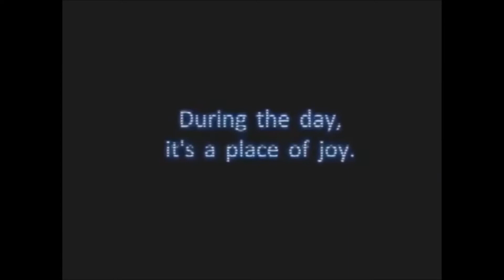Five Nights at Freddy's (Fan-made) Movie Trailer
This is a fan made trailer I had to make for my computer video class for school.